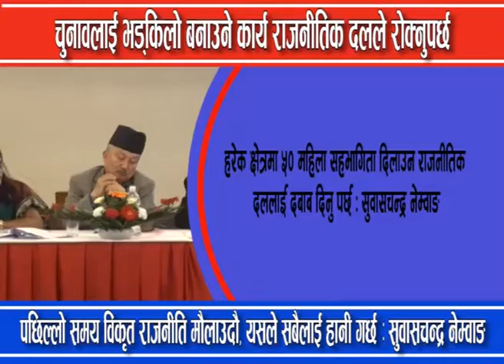राजनीति गलत संस्कार बस्दै गयो : सुवास नेम्वाङ